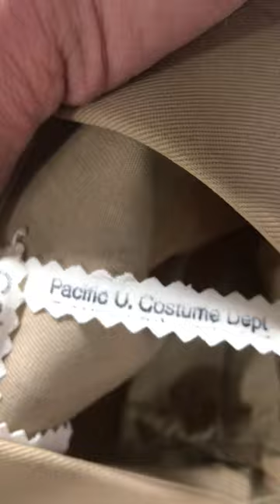ARMY OFFICER SHIRT movie studio PROP